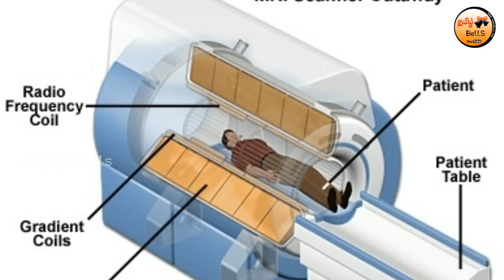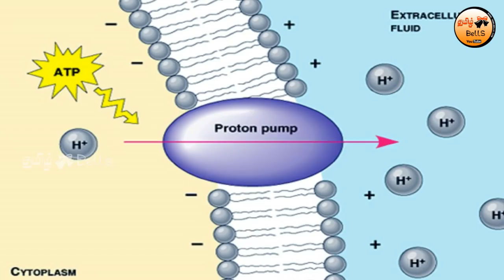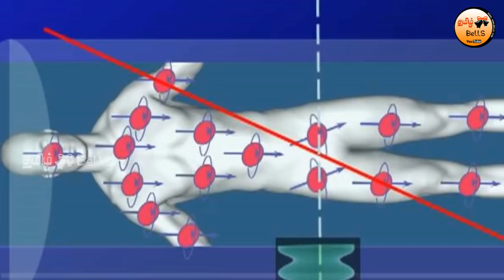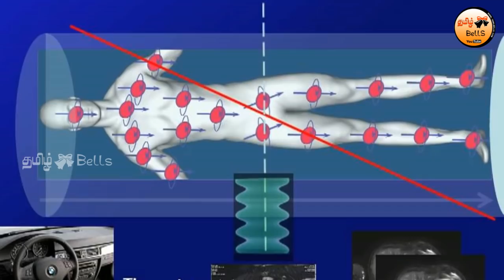MRI ஸ்கேன் பற்றி கட்டாயம் தெரிந்திருக்க வேண்டிய விஷயங்கள்! | How do MRI Scan Work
This video explains about how MRI scanner is working, how images are taken using MRI scanner. Also upcoming vide will explain you about the purpose of MRI scan, who are undertaken for this, who should not take this.